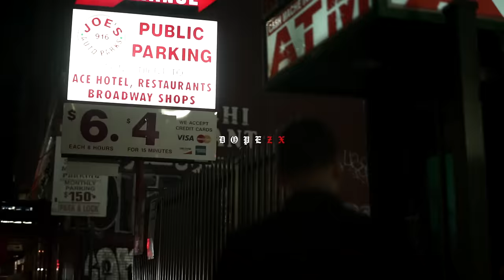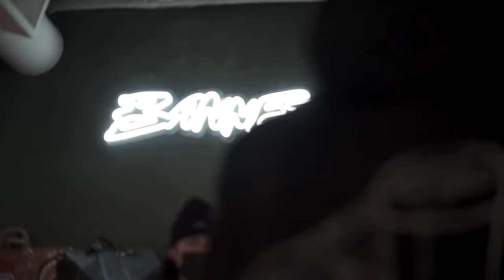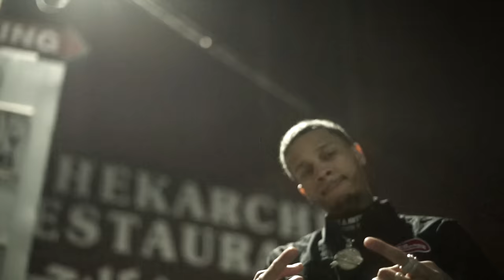Tuffy Doee - Statistics ( Official Video )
Welcome to the Official Youtube Channel of Tuffy Doee
This channel introduce and showcase Tuffy's Music and Music Videos!